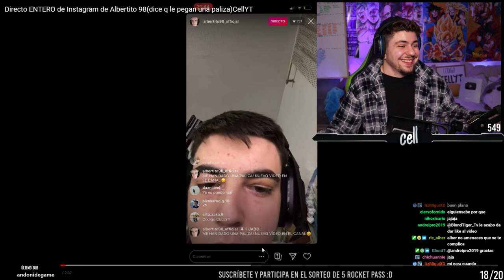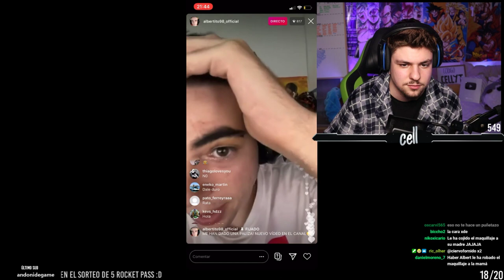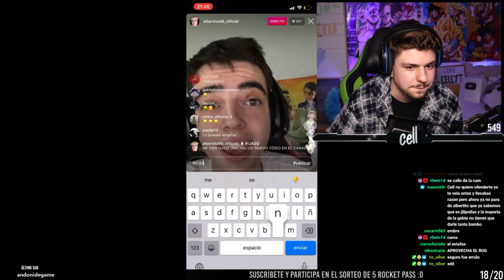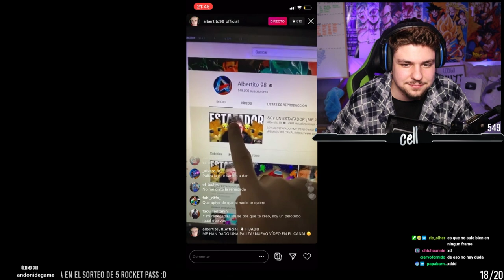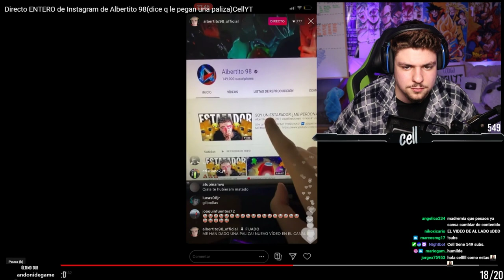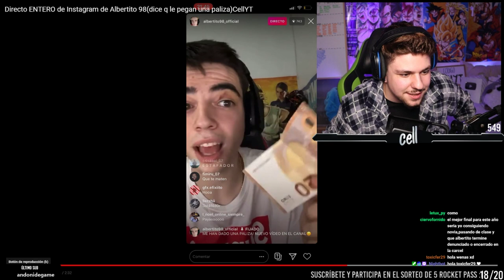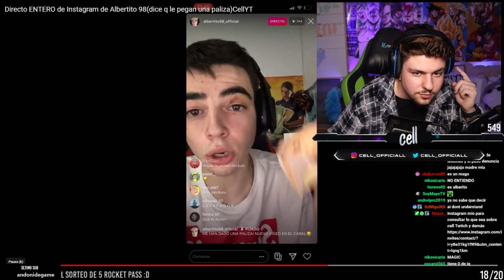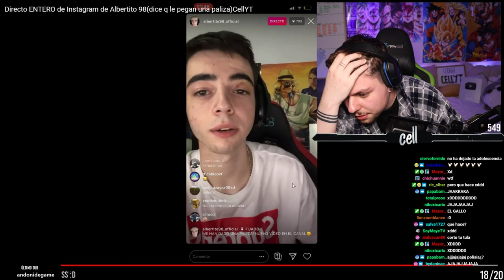ALBERTITO EXPLICA LA PALIZA que LE HAN DADO en DIRECTO